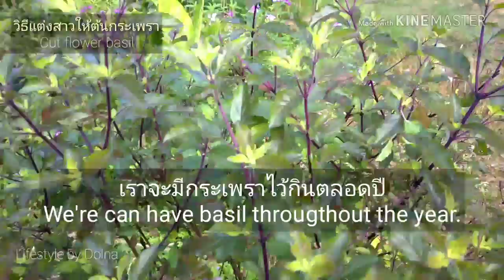How to basil planting วิธีแต่งสาว ให้ ต้นกระเพรา เก็บเกี่ยวนาน กินได้ทั้งปี ปลูกกระเพรากินเอง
How to basilplanting วิธีแต่งสาว ให้ ต้นกระเพรา เก็บเกี่ยวนาน กินได้ทั้งปี
ขอบคุณที่คอยติดตามรับชมกันนะคะ แล้วอย่าลืมกดกระดิ่งแจ้งเตือน เพื่อเป็นขวัญและกำลังใจจร้า
Lifestyle by Dolna